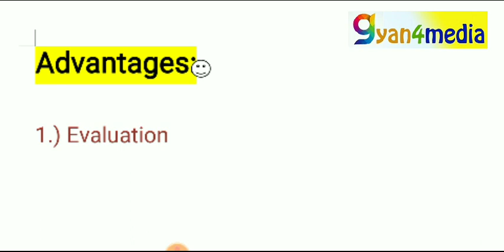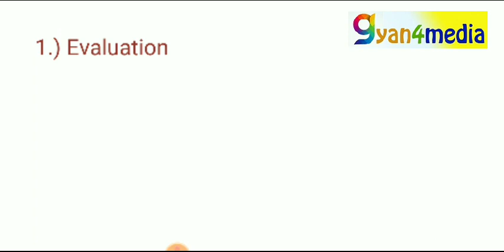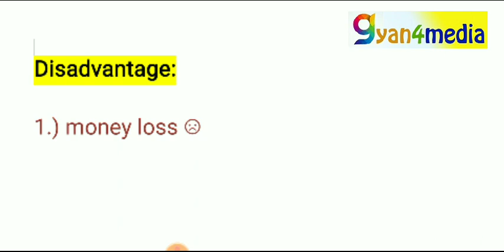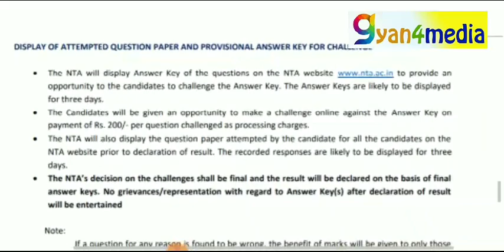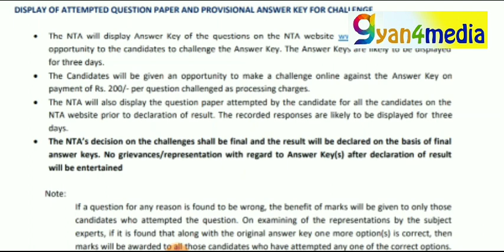Why Challenge Answer Key || Advantages, Disadvantages| Competitive Exams